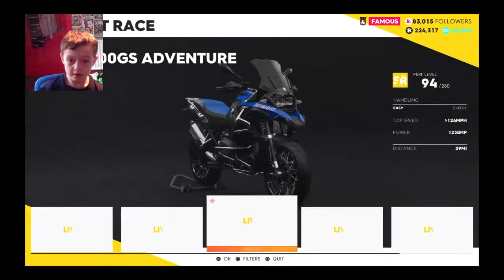upthepoolfc's Live PS4 Broadcast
Crew 2 drive along